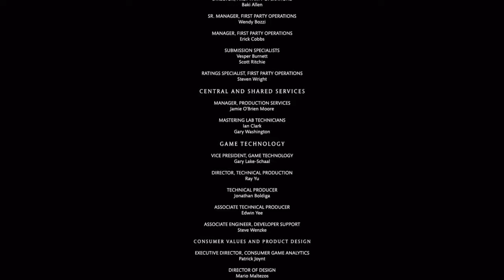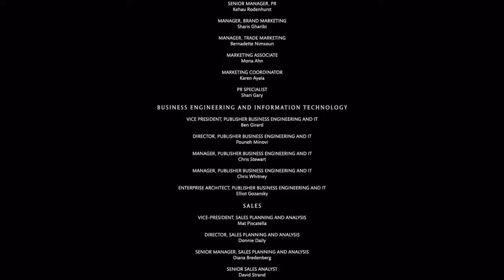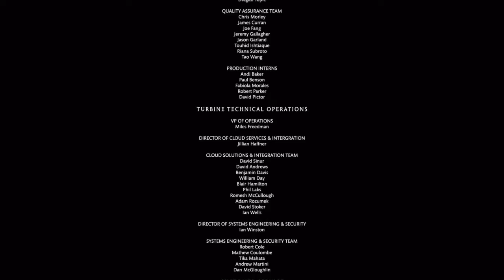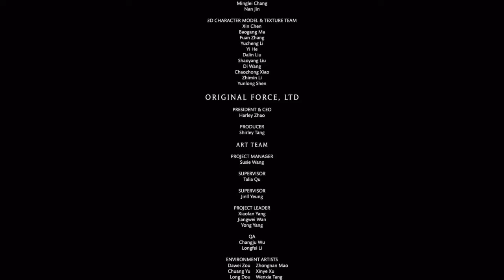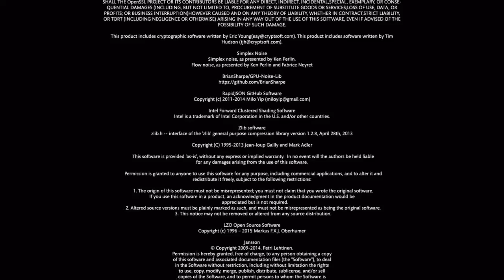Mortal Kombat X story mode - 3 / 3